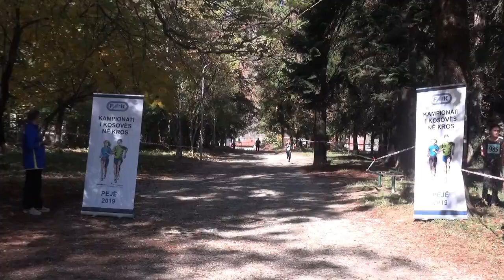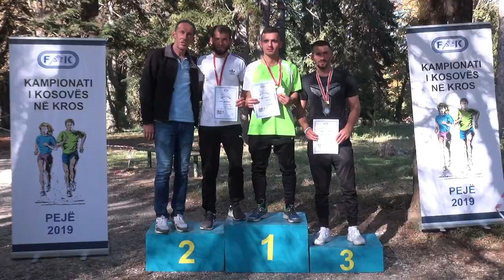Kampionati i Kosovës në Kros 2019